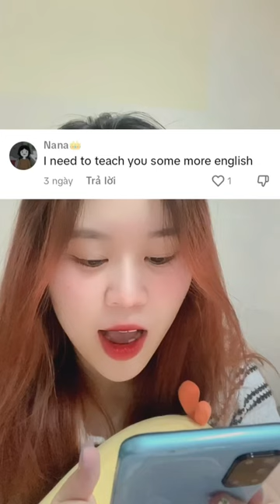Reply comment on TTok